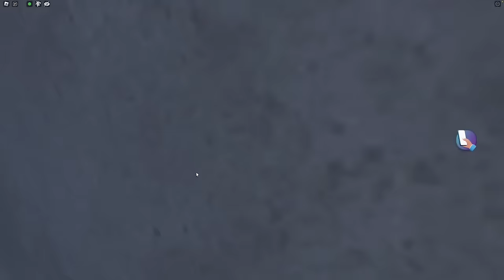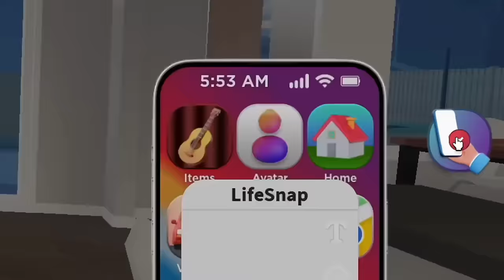Roblox | Escape The Chocolate Factory!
In this Roblox Escape Obby Molly and Daisy are trapped in a chocalate factory by and evil easter bunny. Can they eat their way through all his traps and escape?